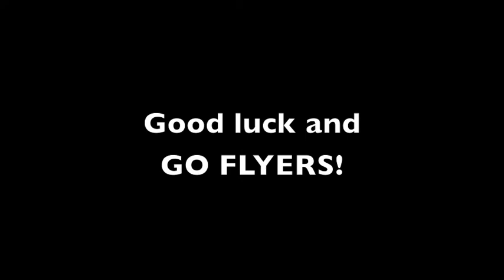2014 CJ Fish Fry - UD Sweet 16 Celebration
A crowd full of University of Dayton men's basketball fans at the CJ Fish Fry on Saturday, March 22 erupt after the Flyers upset Syracuse to make the 2014 NCAA Sweet 16.